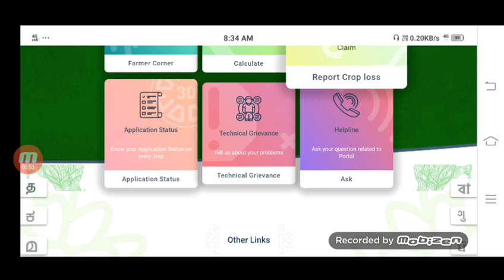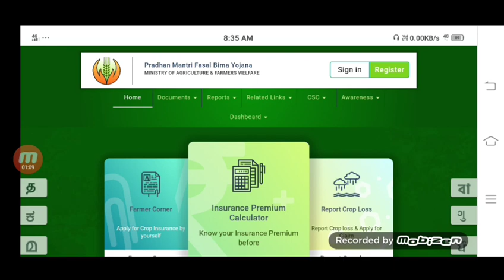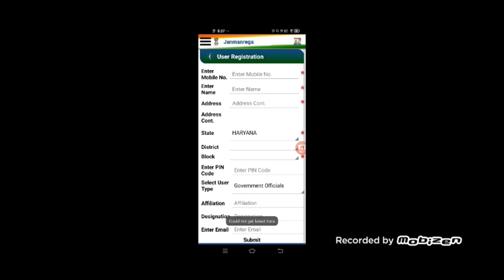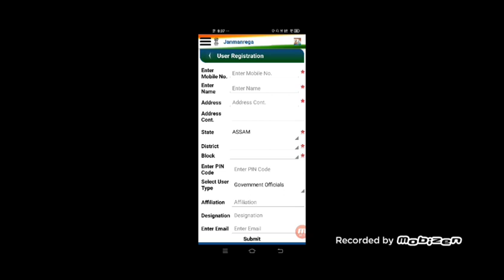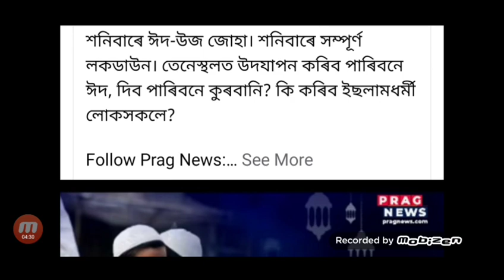এইবাৰ ঈদত দিব পাৰিবনে কুৰবানী, জব কাৰ্ড Aplly ৰ ID & Password এনেকৈ বনাওঁক, কৃষকৰ বাবে Free Insuranc